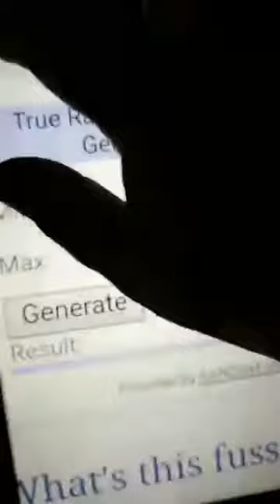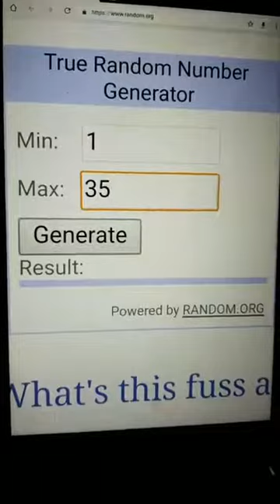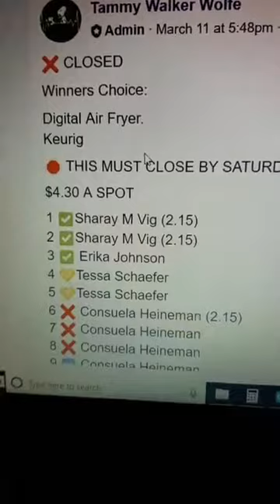Winners Choice Keurig or Air Fryer